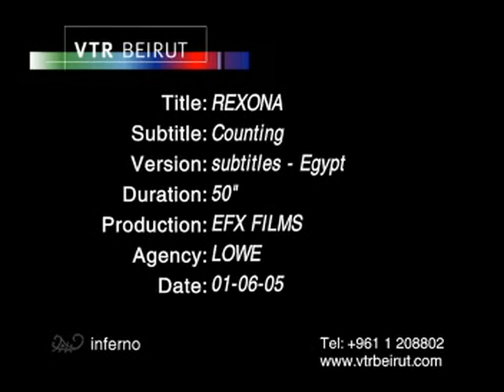Rexona %20Counting%20Subtitles%20Egypt SD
Rexona